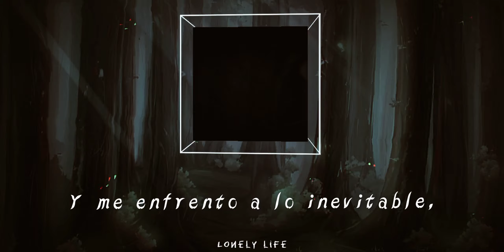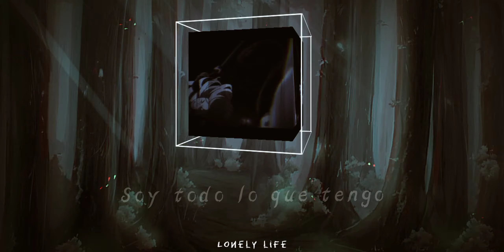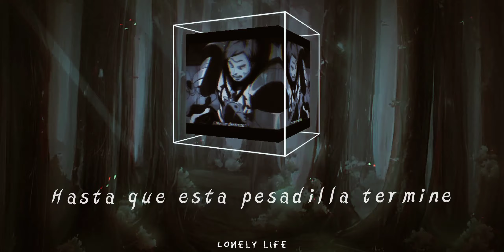Jake Hill - The Hunt (Sub Español)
Jake Hill - The Hunt (Lyrics Español)